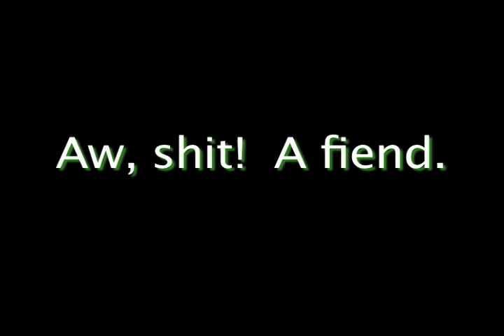Fiendor the Fiendish Part 2